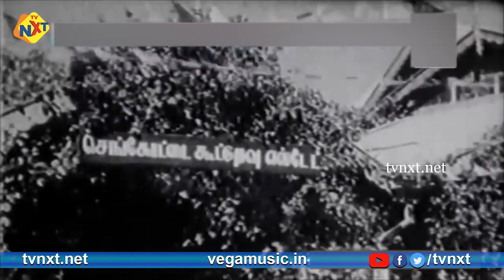Sengottai singam Movie Scenes Part-14 |உதயகுமார் நடித்த அற்புத காட்சிகள் | Saroja Devi |Tamil Movies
Watch & Enjoy Sengottai singam Movie Scenes Part-14 |உதயகுமார் நடித்த அற்புத காட்சிகள் | Saroja Devi |Tamil Movies

Director : V. N. Reddy
Producer : Sandow M. M. A. Chinnappa Thevar
Starring : , Udaykumar, B. Saroja Devi, Pandari Bai And Others
Music Director : K. V. Mahadevan
Cinematography : V. N. Reddy, N. S. Varma
Story : Rajagopal